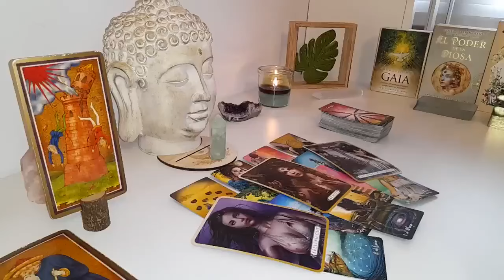GEMINI🤞🏻Whether you like it or not, this person is making a return 🫣.You were always #1💘